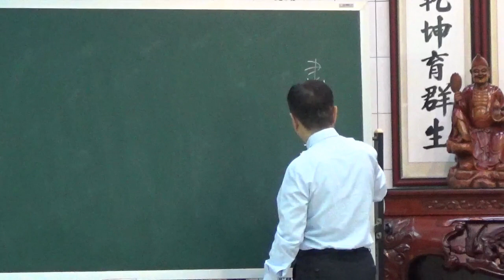彌勒救苦經(關廟) -13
好  我們繼續來研究  彌勒救苦經
再來講到  北方真武為將帥  青臉紅髮顯神通
北方真武  就是我們前面講的玄天上帝
他是淨樂國的太子  出家修道在武當山
北極真君所以叫北方
這個北方真武
最後這段講的就是  我們點道的時候講的
現今災煞俱遭身邊  一切兵荒老幼同沾  就是講這段
最後關頭  這個佛魔爭地
十方天魔會全部發動
所以說  現今災煞俱遭身邊
各種的災難凶神惡煞  全部到了身邊了
都會來來干擾啊
所以我們才會有這麼多的(災劫)
像現在氣候也異常了  像今年氣候就非常異常
一整年沒颱風  九月才來
溫度也增高
所謂  人不照天理  天不照甲子
就是人失去天理良心  這時候就會風不調雨不順
天地大亂
所以這個時候呢兵荒馬亂  老幼同沾
不管你是老人還是年輕人小孩子  全部都在這場大戰裡面
佛魔大戰裡面  沒有人能夠避免
而這場大戰  當然那邊領軍的就是撒旦
其實撒旦這個魔王本身以前也是天使
大天使  加百列  後來墮落了變成撒旦
而這邊領軍的是誰呢  就北方真武
北方真武統帥三軍  這叫伏魔大軍
因為祂已經有五千多年的修道的歷史  最資深了
我們前面講這些三官大帝也好  釋迦牟尼佛  孔子  老子
歷代聖人最資深的就是祂了  就是這個  北方真武
前面有介紹祂的生平  祂在皇帝時代就已經成道了
所以說由祂來統帥三軍  伏魔大軍
要來做最後的整肅
要把這塊土地  化娑婆土為蓮花邦
要把這塊土地的這些罪惡  無形的罪惡  有形的污染全部都去除
什麼叫無形的罪惡
比方說現在這些商人  貪心不擇手段要賺錢
這就是無形 你看不到他的心
那有形的污染是什麼呢  大家都吃餿水油啊  無所不在
進口那個什麼工業豬油更多
那應該是做肥皂用的  地溝油  更可怕
那地溝油都是到水溝裡面去挖
很多蟑螂老鼠在裡面  大便都混在裡面  所以挖出來都黑色的
現在都吃到我們臺灣人肚子裡去
我們吃素的逃過這一劫
吃葷的大概沒有辦法避免的  無所不在
一件小事就看出來人心也受到污染了  人心的罪惡啊  食物的污染
土地的污染  無所不在非常可怕
所以說今天北方真武來了  率領伏魔大軍
要來掃蕩群魔
不管你是內心的魔鬼
還是天地之間啊在這邊禍亂人間的魔鬼
或者說是壞人  走火入魔的這些惡人
這都是在這個北方真武的一個掃蕩的範圍之中
北方真武為降帥  青臉紅髮顯神通
北方真武祂率領了四大元帥
其中呢為首的這個元帥  四大元帥之首  叫做溫元帥
這個溫元帥  祂是漢朝時候的人  後漢時期的人
其實祂本身是一個儒者
祂從小就身俱異稟
上知天文下知地理
然後什麼經史子集  所有的這些經典都讀得很通
文章非常的好
但是  祂本來是去考科舉  進士
然後去做官  報效國家
但是後來祂落第了  好像我們考大學落榜一樣
祂落第以後就很失意  然後突然間  天上降下來一條蒼龍
黑色的龍叫蒼龍  那個龍吐出一個珠子  龍吐珠 吐出一個珠子
吐出一個珠子呢  被祂撿到了吞到嘴裡以後
哇開始會飛行變化  變成神仙
很特殊的一個人  叫溫將軍溫元帥
祂就整個人就變了臉變成青色的頭髮變成紅色  叫青臉紅髮
然後神通廣大
祂還沒有死那時候還是活人
就已經飛天入地無所不能  神通廣大
就跟那個綠巨人一樣啊 蹦來蹦去的
還真的有這種人  叫溫將軍  在中國歷史上有記載
青臉紅髮顯神通
這是我們看不到的
後學到馬來西亞有一位陳點傳師
他是寶光建德在馬來西亞第一個壇主  他家裡設壇
可是他那個時候也不了解  道
那時候也沒什麼開班
他一方面雖然是壇主  一方面跟後天的神壇也走的很近
他就信一個  三太子廟
臺灣人也很信三太子
三太子廟的乩童跟他是好朋友
他有一次就請那個乩童到他家 他知道這乩童很靈
就是會有那個太子爺降壇
請這個太子爺到他家佛堂來看一看
然後他就問這個乩童說  要不要準備什麼工具
乩童說不用  他說我這個是領旨的啊
他說我這個廟有領了這個三太子的旨
所以呢抓一把香
在他的那個神壇呢抓一把香點著了就走過來了
然後到了以後呢  樓上有佛堂
那樓下呢  就是他們一般的後天的神壇
以前他們家一樓本來就有祖宗牌位(公媽牌)
還有拜那些  後天的神佛
後來設佛堂設在樓上他那時候還是壇主
結果這個乩童就手按在這個桌子
把香往那個香爐一插  手一按桌子就要起乩了
太子爺要起來
結果一按就不動  沒有起來 就不動
他想怎麼不動  叫他  他也不聽不到
就變木頭人了
完全不能動了
他想哇是不是我們先天的佛堂
不應該請後天的乩童  來說三道四的
就趕快上去燒香懺悔
說  老母娘慈悲啊因為後學不懂事啊
所以請這個後天的乩童啊  要來看風水
是不是有觸犯到這個老母娘呢
結果呢燒了香以後他再下來  這個乩童才退下來
然後嘴巴說  青的紅的  青的紅的
就是青色的紅色的
因為看到青臉紅髮溫將軍
因為他那個太子爺那個靈啊  一借竅
到底是不是太子爺老實講我們也不曉得
就是一上身以後呢  馬上就被趕到好遠去  都回不來
連他的魂魄都被趕走
所以定在那邊  跟木頭人一樣
根本進不來
後來是這個陳壇主  燒香跟上天稟告以後  才讓他回來
他趕快就要走了  他從頭到尾只講了四個字  青的紅的
只講的這四個字  就青臉紅髮顯神通
所以像我們道親  我發現很多道親很喜歡去問後天壇
這後天壇問題很多啊
有時候像我們剛才講的這個佛魔爭地
這魔鬼有時候都侵入很多神壇  你都不曉得
你就當做是仙佛  他們不會自稱是魔的
都是自稱仙佛神聖
這個後天壇我們道親儘量少去
覺得他講的很靈啊很準啊
越靈越可怕  越靈越邪
當然要靈啊  他才可以有說服力
就算詐欺集團  也要拿出一點本錢出來
今年  有一位聶小姐回到臺灣來來找後學
雖然是女生啊  學理工的
台大畢業呢  就去美國讀書  現在在教書
在美國的時候就是學氣功
學氣功學一學  是大陸來的那個氣功老師
學一學  突然間會講天語啊
講天語  就是講一些你聽不懂的話
她自己也聽不懂  不知道講些什麼
他們就請那個大陸來的氣功師父跟她看
氣功師父也不懂是怎麼回事
就只說他體質比較特殊
後來就有臺灣來的師父  台灣的那些通靈的老師
知道了這個消息  就跑來找她幫她勘驗
發現她是靈乩  現在臺灣有一種靈乩
和一般的乩童不一樣  靈乩
而且都是知識程度蠻高的  靈乩
發現她是靈乩的體質
就叫她要回到臺灣  宜蘭有一個三清宮
那個靈乩的大本營  那邊訓練出很多人才出來
靈乩救世啊  他們也是要來救世的
這些靈乩要來救世的  然後就要去領命
就像我們點傳師要領命一樣  要到三清宮去領命
所以她就從美國飛到這個三清宮燒表文  表文上奏然後領命
領了命以後她回到美國  哇晚上不能睡覺了
大家都很羡慕她
因為這個靈乩  借這個乩來辦事來救世的這個神明有等級的
她大概因為學歷高 所以說直接就元始天尊來借乩
三清宮裡面  最大尊的就元始天尊
正中間的  元始天尊  她是元始天尊的靈乩
所以到了美國  元始天尊每天晚上就要把她叫起來操練
腳踩七星步  練步伐  練功  練咒語  練符咒要來救世
每天晚上叫她起來  她受不了因為她白天要上班
晚上回家  家庭主婦還要顧小孩
所以她晚上到後來就不肯起來
不肯起來  那個靈  那個元始天尊一定要叫她起來煉
她就趕他走  別吵  別吵  我要睏
來過了幾個月
那個臺灣的那個吳老師  就是幫她起靈的那個吳老師  到美國來了
就找她去  就問她說有沒有每天起來練功
她說有每天都起來練功
吳老師就說妳騙我  他說元始天尊來跟我告狀
說妳都不用功  晚上都睡覺不起來練功
哇這真的很厲害啊  隔海操縱
後來這個元始天尊的靈  就一直叫她回臺灣
她奇怪了  她才剛從臺灣領命來  領了靈乩的命
現在又叫她回臺灣  她不知道什麼理由
她就編一個謊話  就跟她先生講說要到臺灣開什麼讀經班就回來了
回來她就住在佛堂  因為她也是道親
住在佛堂  這時候這個元始天尊就來了  就來上身了
然後上身做什麼呢  說要找點傳師
請你們一位李點傳師來
那個李點傳師不肯來啊
說你們後天的神明  叫先天的點傳師來
我們就立刻來那不是自扁身價嗎  就不肯來
這個元始天尊就說了  他說  其實我不是元始天尊
他說他要找點傳師來  是想要回理天去
他說他是什麼  他是一個兩歲求道忘記三寶的道親
兩歲求道五歲就死了  所以根本不記得三寶
他那個靈上不著天下不著地  就在臺灣遊蕩
有一天他遊蕩到宜蘭三清宮
他看到那個元始天尊  裡面根本是空的
他就住進去  變成元始天尊了
你看多可怕  住進去就變元始天尊了
在那邊辦事啊  被人家拜供養
還有好多神兵神將的  其實都是陰兵陰將
那在道教是很大的一個廟啊
出了很多人才  結果是這樣的
點傳師不相信  那裡點傳師不相信  說你不能空口說白話
他就說他叫什麼名字  在哪裡求道的  哪一年求道
他們有資料  我們不是都有資料嗎
那就去查  果然什麼名字  在哪一年求道
而且真的是兩歲求道  五歲歸空查出來了
所以點傳師趕快到佛堂來  燒大把香叩一千叩首  送他回去
就這樣子回去了
那現在三清宮  元始天尊啊出缺啊
看有沒有人要去  現在都要有別的遞補了
所以就知道這些宮廟啊  這千奇百怪什麼花樣都有
但是你說他不靈嗎  靈的不得了
釋迦牟尼佛講的  上品精靈啊  還知道五百世因果
他只是幫不了你的忙而已  講東講西  他什麼都知道
精靈鬼怪都知道五百世的因果
五百輩子輪迴的因果都知道  何況是這些呢
像那個雖然是一個回不去的靈童
我們講報事靈童  回不去的靈童啊
像他現在回去了  一定會回來變成報事靈童
剛講這個假元始天尊  他現在回去報到以後
愿不能了  難把鄉還  一定又回來
您若愿不能了  難把鄉還
他回去只是報到而已  再派下來  一定變成報事靈童
他不是人際關係好  是神際關係還不錯
在臺灣的那種神壇到處跑
東轉西轉到處跑
因為他們會遊壇的嘛  元始天尊會遊壇
後學的判斷  邏輯判斷他一定變成報事靈童
今天呢北方真武來了
那要來做什麼呢  要來收殺罪孽
玉石分班  現在最這場大戰  就是玉石要分班
肅清諸惡  玉石分班